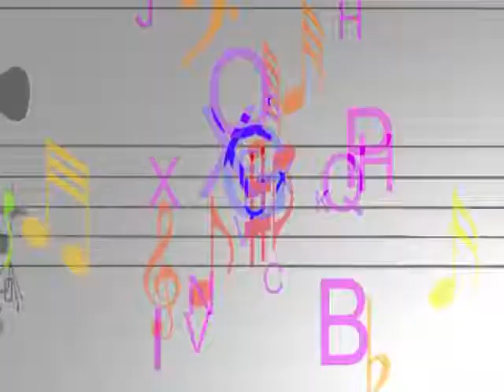ArteSolidária na TV aperipê Momento Zen com Patrícia Bonito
Programa Arte Solidária produzido e apresentado por João Moura na TV Aperipê Canal 6.1 aos sábados às 14:30h, reprise as terças feiras às 19:30h.